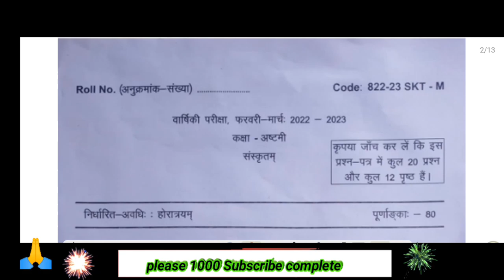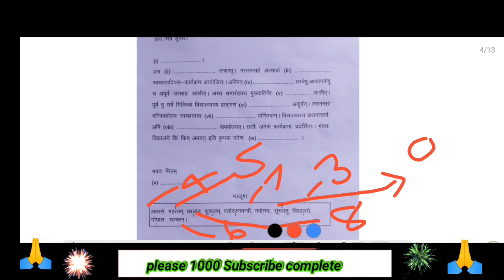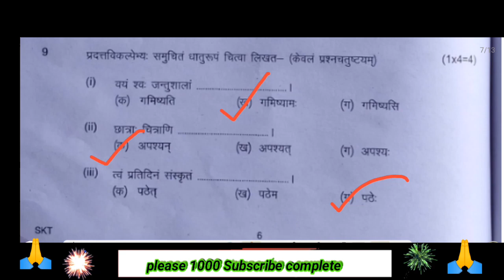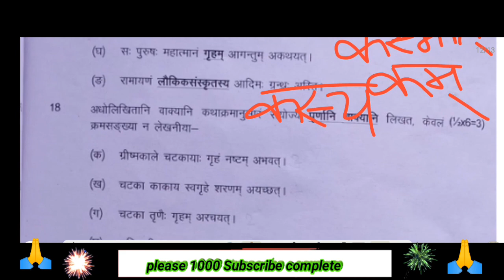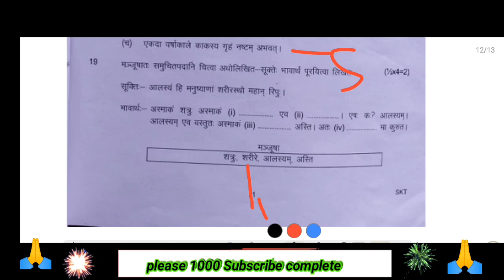Dav class 8 Sanskrit board exam questions paper 2023 || Sanskrit final exam paper 2023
Dav class 8 Sanskrit pre board questions paper 2023
Dav class 8 Sanskrit pre board
Dav class 8 Sanskrit annual exam questions paper
Dav class 8 Sanskrit half yearly questions paper
Dav class 8 Sanskrit half yearly questions paper 2022
Dav class 8 Sanskrit half yearly questions paper 2023
Dav class 8 Sanskrit half yearly questions paper 2021
Dav class 8 Sanskrit half yearly questions paper 22 23
Dav class 8 Sanskrit half yearly questions paper Bihar zone
Dav school class 8 Sanskrit half yearly questions paper
Dav class 8 half yearly questions paper Sanskrit 2022
Dav class 8 half yearly questions paper Sanskrit 2022-23
Dav class 8 half yearly questions paper Sanskrit
Dav class 8 Sanskrit half yearly  exam questions paper